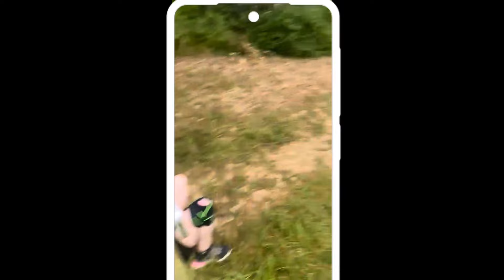Stage BSM 2024 - Sébastien Isarno X Louis Corruble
Retour sur notre stage de judo compétition cadet / juniors. Au programme: de la préparation physique, du judo, des activités.
Merci à tout nos partenaires et à tout les participants !
Rendez-vous vous l’année prochaine ⚪️🔴